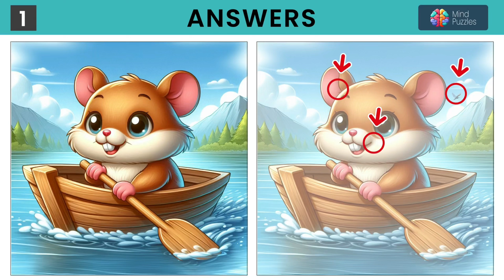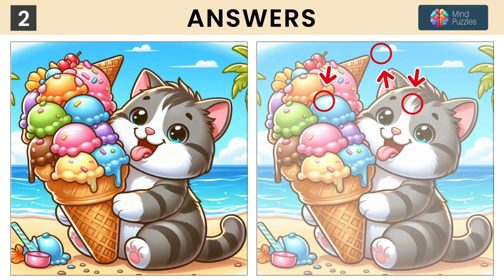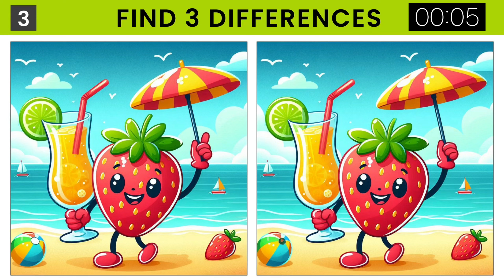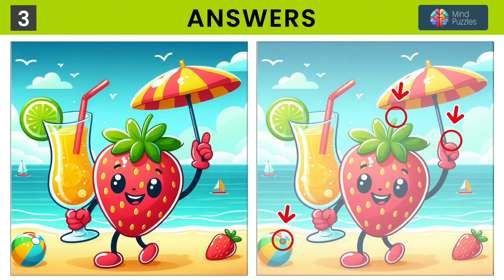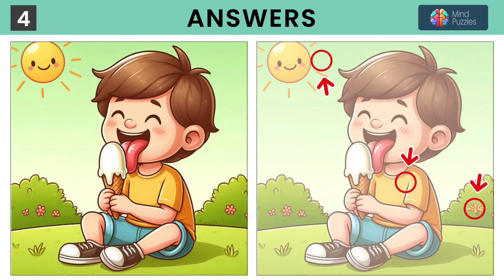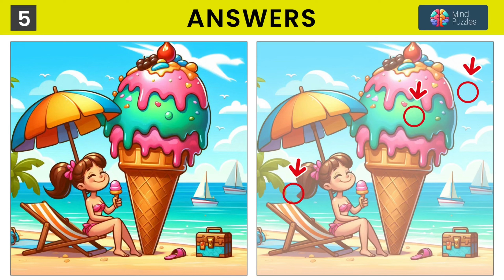Find the Difference Game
How many differences have been found? Write in the comments.

EN: Do you love puzzles and attention tests? Then this video is for you! Presenting you with a "Spot the Difference" with an incredibly difficult level!

Can you find all the differences between the two images? This challenge is not for everyone! Only the most attentive and quick-witted will be able to pass this test.

Turn on your logic, attention to detail and get ready for a real challenge!

There are 5 tasks in the video

00:00 - Puzzle 01 | Головоломка 01
01:30 - Answer | Ответы
01:44 - Puzzle 02 | Головоломка 02
03:15 - Answer | Ответы
03:29 - Puzzle 03 | Головоломка 03
05:00 - Answer | Ответы
05:14 - Puzzle 04 | Головоломка 04
06:44 - Answer | Ответы
06:58 - Puzzle 05 | Головоломка 05
08:28 - Answer | Ответы

RU: Любите головоломки и тесты на внимательность? Тогда это видео для вас! Представляем вам "Найди отличия" с невероятно сложным уровнем!

Сможете ли вы найти все отличия между двумя изображениями? Это испытание не для всех! Только самые внимательные и сообразительные смогут пройти этот тест.

Включите свою логику, внимание к деталям и приготовьтесь к настоящему челленджу!